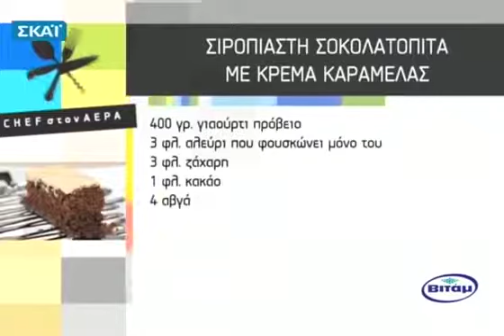Εύκολη σοκολατόπιτα σιροπιαστή | Chef στον Αέρα